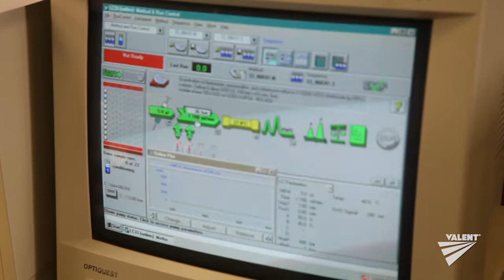Careers at Valent U.S.A. Corporation: A Day in the Life of a Chemist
Crystal from Valent U.S.A. explains her duties as a chemist.